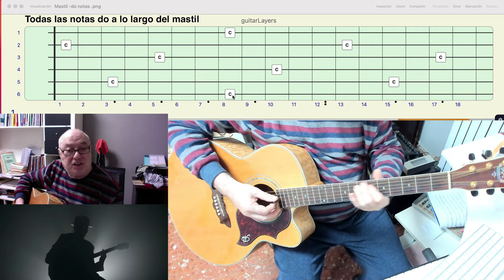Guitarra para acompañamiento. Aprendo. Las notas do en el mastil.